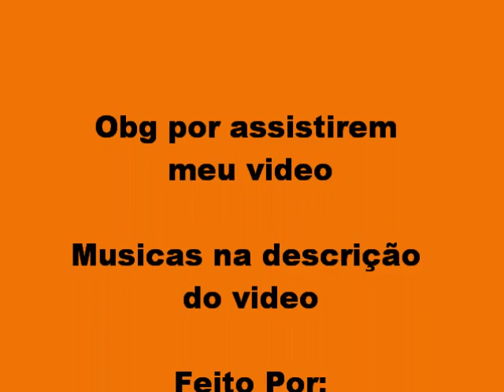Musicas dos personagens de naruto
LEIA A DESCRIÇÃO E GANHARA UMA PAÇOCA

Muita gente fez um vídeo parecido então resolvemos fazer um parecido De HYP produções:"Musicas do personagens de Naruto 1°parte"
Nos fizemos em partes para ninguém achar o vídeo muito longo,mas ainda falta personagens
Esperamos que vcs tenham gostado,deixem comentários
Aqui estão as musicas

Musica do começo - The Rising Fighting Spirit
Naruto - Tropa de elite
Sasuke - Womanizer
Sakura - Girl friend
Sai - Aquarela
Yamato - Semente
Kakashi - Mascara
Shikamaru - O diabo é careta
Ino - Agora eu sou piranha
Chouji - Como é bom comer
Asuma - Fuma folha de bananeira
Hinata - If I were a boy
Kiba - You can't take me
Shino - A dona aranha
Kurenai - Kiss from the rose
Rock Lee - Todo mundo gosta de mim
Ten ten - Bring me to life
Neji - Hero
Gay - Macho men
Gaara - Grão de areia
Kankuro - Bonecão do posto
Temari - To nem ai
Jiraya - Sem noção
Tsunade - Catia cathaça
Orochimaro - Erva venenosa
Itachi - Me olha nos olhos
Kisame - Pump It
Deidara - Eu sou emo
Sasori - Barbie Girl (Punk Version)
Hidan - Ameno
Pain - Before I forget
Zetsu - Black and White
Madara - Eu Nasci Ha 10 Mil Anos Atras
Akatsuki - Inutil
Musica do final - Party rock athem

Vlw!!!